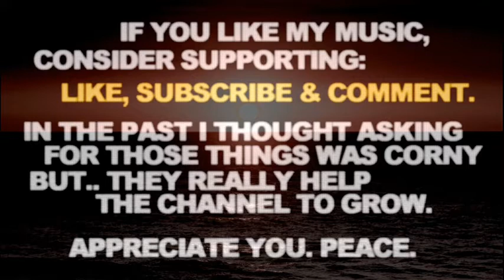Roc Marciano Griselda Type Beat 2022 New York Boom Bap Banger Sample "Practice"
Roc Marciano Griselda Type Beat 2022 New York Boom Bap Banger Sample "Practice". Smooth East Coast Underground Rap Hip Hop Type Instrumental. Peace.

If you liked this Roc Marciano Griselda Type Beat 2022 New York Boom Bap Banger Sample Instrumental - here's some more related videos from my channel:

Let me know in a comment section what type of tracks you wanna hear next and which ones out of my catalogue are your favorite so far. There's more Roc Marciano Griselda Type Beat 2022 New York Boom Bap Banger Sample Instrumental Smooth East Coast Underground Rap Hip Hop Type Instrumental type beats coming soon, you don't wanna miss them.

Roc Marciano Griselda Type Beat 2022 New York Boom Bap Banger Sample Instrumental